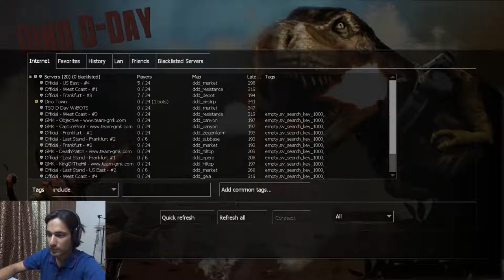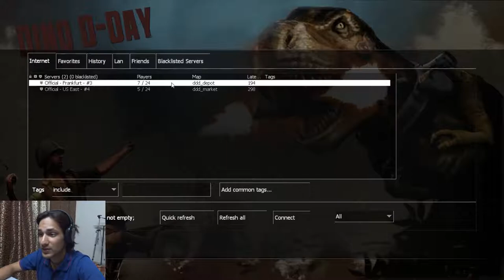Dino D-Day - Random Gameplay #21